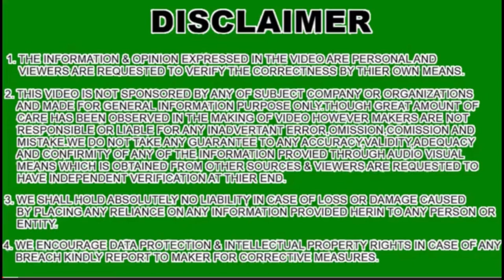मैं हूँ पापा की परी. I am papa's angel